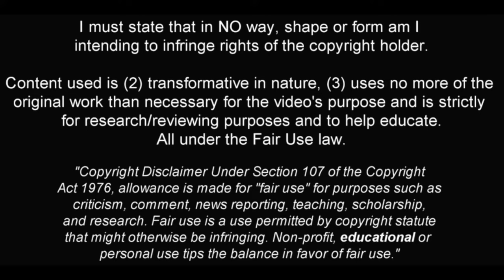GABRIELE BIANCHERI ✭ MAN UTD ✭ THE WELSH TALENT ✭ Skills & Goals ✭ 2024 ✭